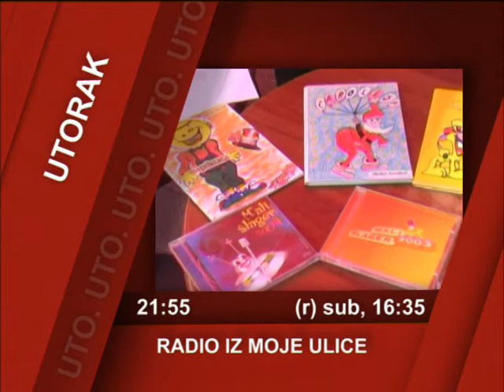NAJAVA - Radio iz moje ulice - Irac